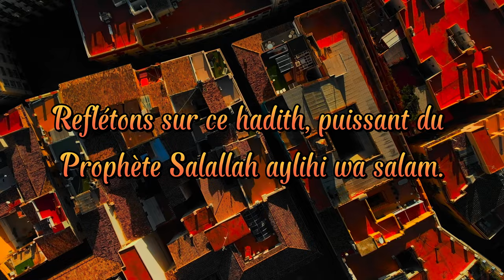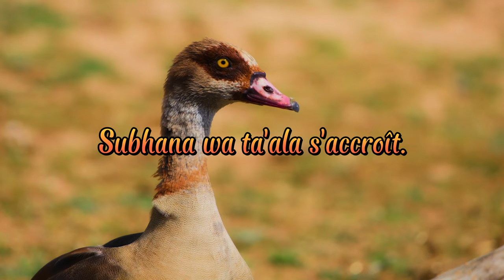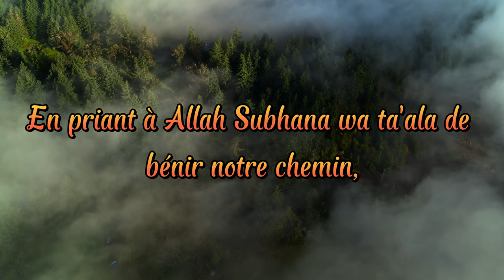Les qualités d'un meilleur ami ᴴᴰ | Islamic Reminder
Le Nabi d'Allah a dit : 3 qualités qui est votre meilleur ami :

1 - Cette personne, ce jeune garçon, quand vous le regardez, son apparence vous rappelle Allah, quand vous regardez ce garçon, ses interactions sociales, ses amis, ses relations, son attitude, son comportement, vous regardez les hommes dans lesquels il se conduit, vous réalisez qu'il y a naturellement un Allah qui regarde cette personne,

2 - Et lorsqu'il parle, votre connaissance d'Allah s'accroît. Il y a beaucoup de gens qui vous parleront de sport, de politique, de ceci et de cela, mais combien d'amis peuvent-ils vous motiver spirituellement ? Et vous faire prendre conscience de votre Créateur ? Vous faire comprendre qu'il faut être un musulman droit dans la société.

3 - Et quand vous regardez ses affaires et la manière dont il se conduit, c'est un reflet suffisant de la responsabilité, il est si méticuleux dans ses affaires qu'il vous rappelle constamment qu'il y a quelque chose de responsable".